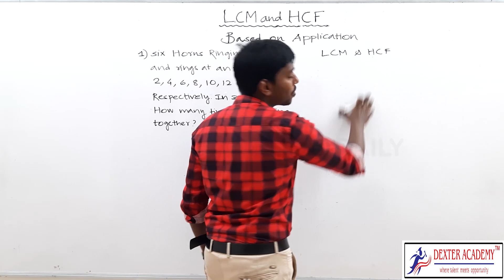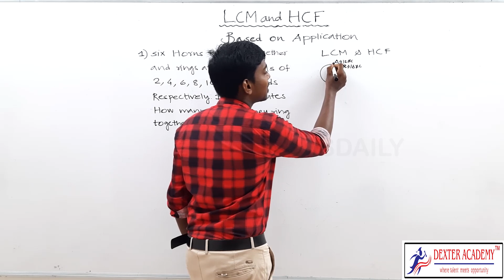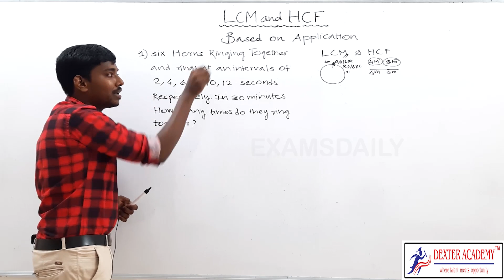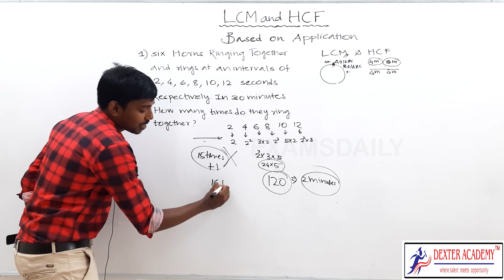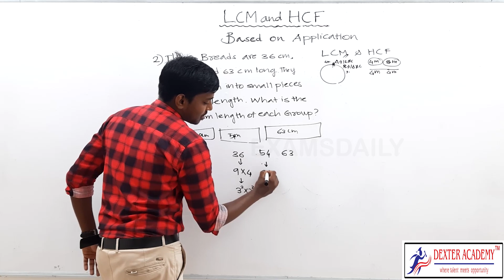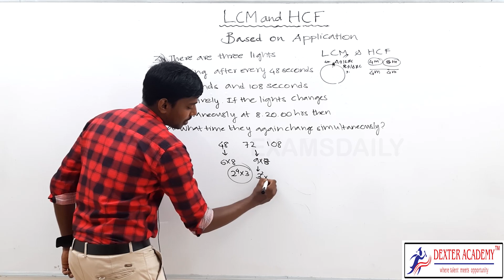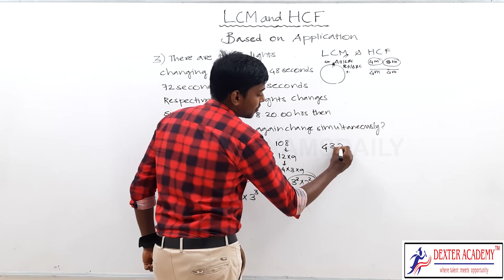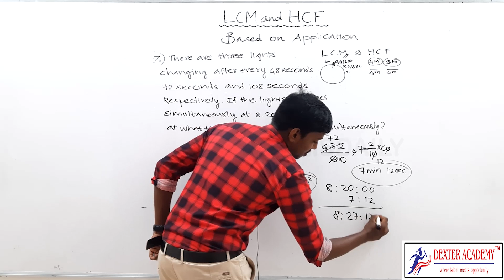TNPSC Group 4 : மீ பொ வ மற்றும் மீ சி ம - Based on Application | HCF And LCM Shortcuts and Tricks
TNPSC Group 4/2 Aptitude Class: Problems Shortcuts and Tricks | hcf and lcm Solution | HCF And LCM Question | Type of basic aptitude | tnpsc apitude HCF And LCM introduction in tamil | bank exam aptitude online free class | online competitve exam class and course